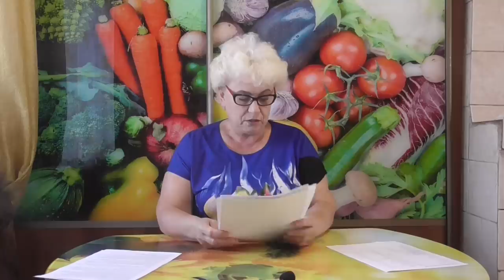КАК СОХРАНИТЬ ТОМАТЫ ДОЛГО? Ольга Чернова.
Как сохранить томаты зимой? Что сделать, чтобы томаты хранились долго? Об этом я расскажу вам в данном ролике. На фото - томаты и перцы в подвале 11 ноября 2018 года. В прошлом году я очень подробно освещала тему зимнего хранения овощей - томатов и перцев и специально спускалась в свой подвал и показывала все регулярно. Кто интересуется этой темой, можете посмотреть мои прошлогодние видео по ссылкам
Приглашаю на экскурсию в подвал!  30 октября 2018.
Как сохранить томаты зимой? 12 ноября 2018.
Проверяю свои запасы свежих томатов и перцев в подвале. 3 декабря 2018.